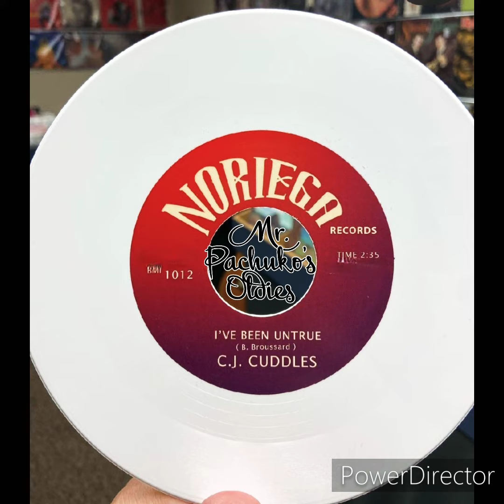I've Been Untrue ~ C.J. Cuddles